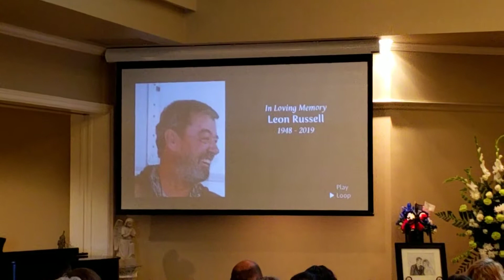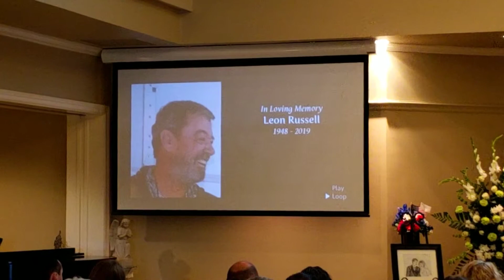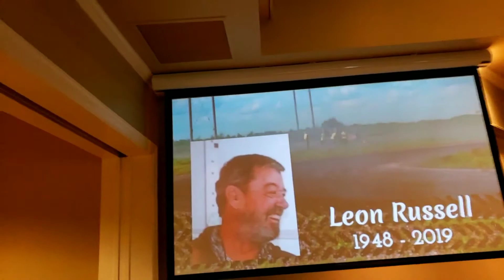Leon Russell's Memorial Service Feb 2019... We already miss you brother.(1) February 21, 2019